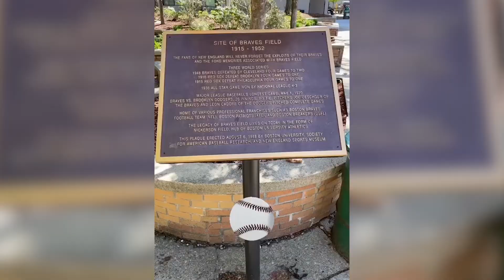Boston University Campus Tour - West Campus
Take a virtual campus tour to West Campus at Boston University.